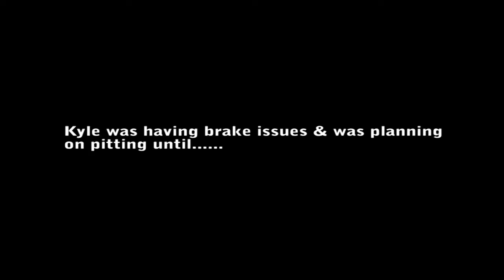Dells Raceway Park crash - Late Models in Turn 2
Kyle Shear in the #36 late model was having brake problems and planned on pulling off the track until a wreck in turn 1 & 2 at the track exit changed this plan.  After Kyle slowed to avoid the stopped cars, another car came into turn 1, spun, and then backed into Kyle.  You can see what happened both from the grandstands and inside the car!